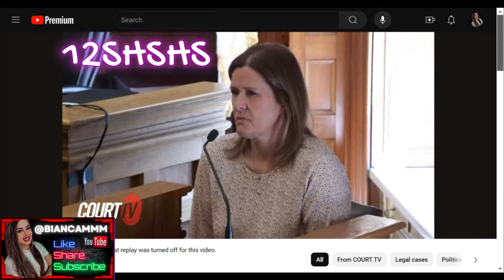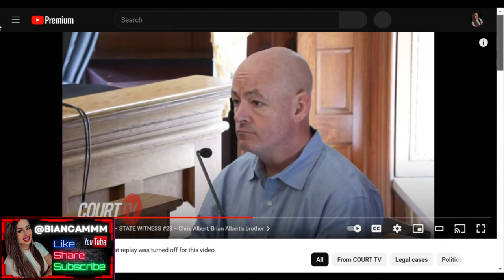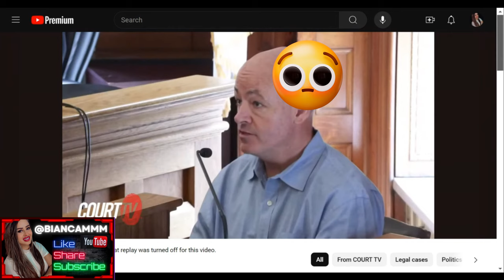karenread SHORT VIDEO COMPILATIONS 12:10SHSH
The Karen Read Trial summaries, in a funny video compilation. Hopefully, you enjoy it.